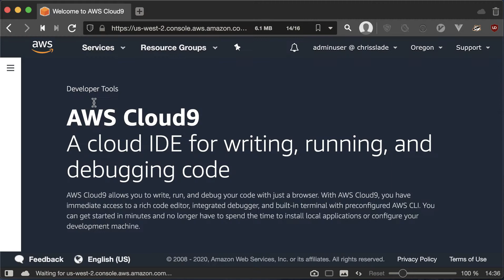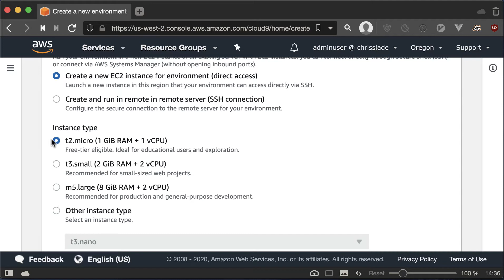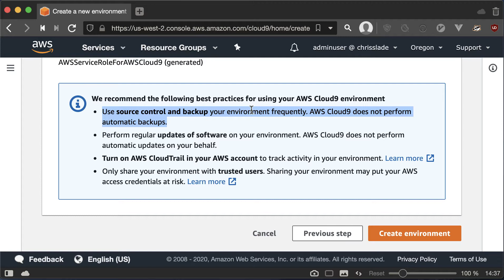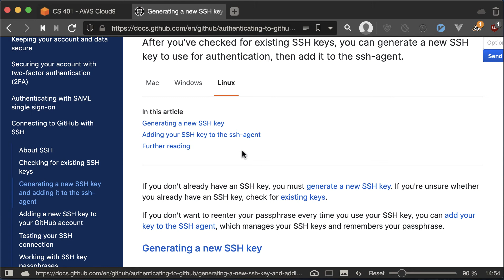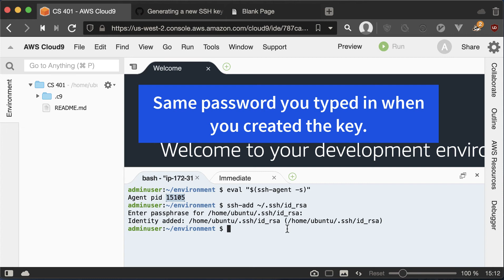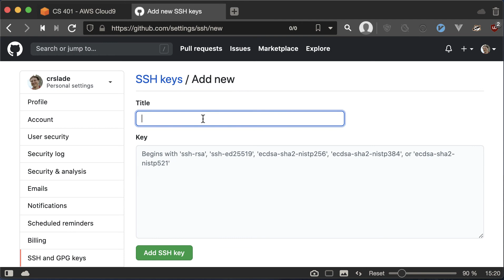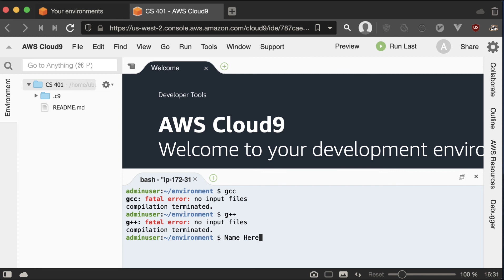Setup Cloud9 for C/C++ development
This video will walk you through setting up a new Cloud9 Environment, including setting up you SSH key and installing the development tools.